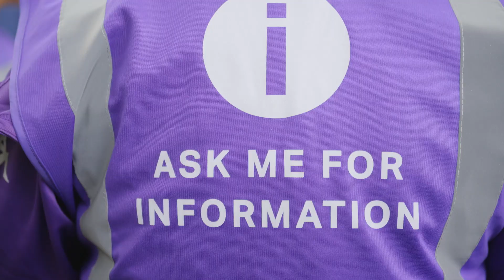What would you say to someone who wants to volunteer?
'If someone wasn't sure if they wanted to volunteer, I would say, just try it.' Stewart, Volunteer

Every day in London, volunteers make a huge difference. Discover why Stewart and other London's Lifelines volunteer and the difference it makes to their lives.